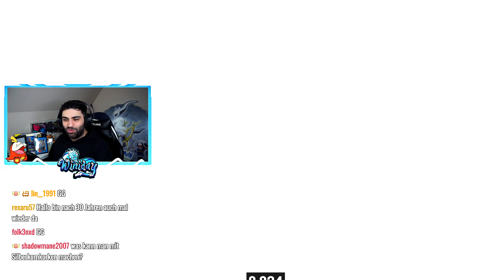Alle Infos zu dem NEUEN RAID in Pokemon Karmesin & Purpur!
Diese Woche bekommen wir ein Despotar & Brutalanda Raid in Pokemon Karmesin & Purpur. Das neue EVENT und damit der neue Raid findet sogar diese Woche noch statt, alle Infos zu dem NEUEN Event RAID in Pokemon Karmesin & Purpur findet ihr in diesem Video! Brutalanda & Despotar werden mega nice!

▶Pokemon Karmesin

▶Pokemon Purpur

▶Pokemon Legenden Arceus kaufen

▶Pokemon Strahlendender Diamant

▶Pokemon Leuchtende Perle

▶Die besten Nintendo Switch Games

▶Gönnt euch das neue Pokemon Set